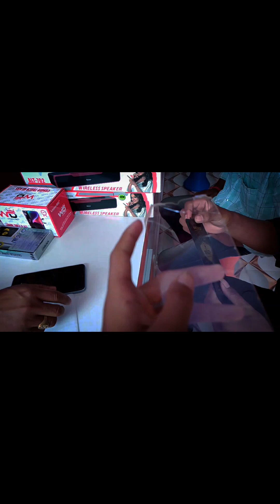halhali bazar lo berai mani ll bwri sikla moti moti bang mani c ek dom hittll